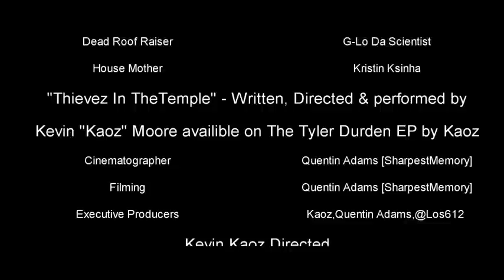Thievez In The Temple (OFFICIAL VIDEO) by Kaoz